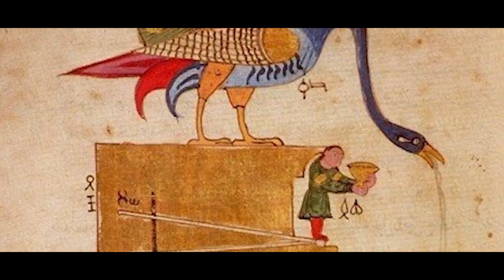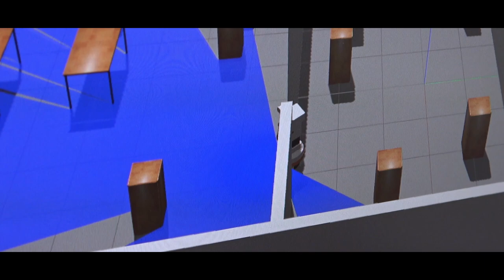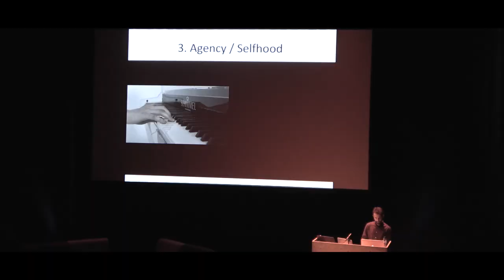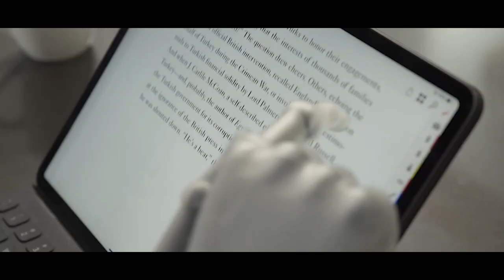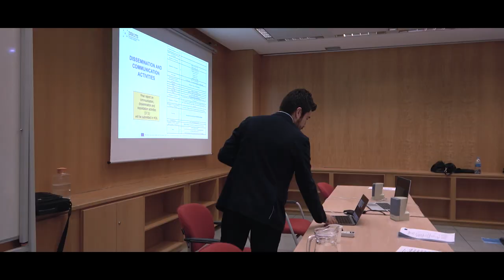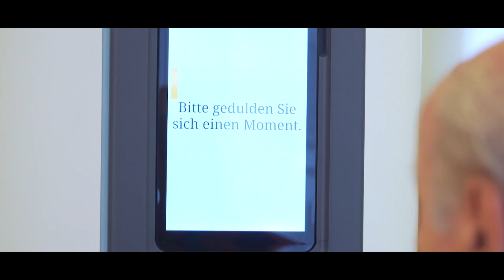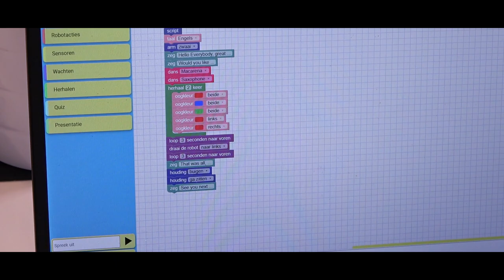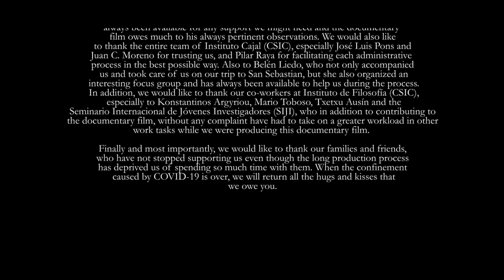Interactive Robotics Documentary Film | Robots are leaving the factories, will we be ready?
The robots are leaving the factories, will we be ready?

As part of the project funded by the European Commission's Horizon 2020 Programme, Inclusive Robotics for a Better Society (INBOTS), the Institute of Philosophy of the Spanish National Research Council (CSIC) has coordinated the production of this documentary film that addresses the main challenges facing both users and developers.

Robots are leaving factories and laboratories and are more and more present in different environments (at home, in schools, in hospitals, on the roads, etc.). This documentary shows the evolution from industrial robotics (robots isolated in factories or laboratories) to interactive robotics (robots that cooperate directly with humans). Through the exhibition of some of the technical advances that have favoured this development, such as artificial intelligence or the study of human-robot interaction, it aims to show both the technical and scientific challenges and the social implications of implementing a type of technology that will radically transform our lives.

This documentary aims to give visibility to the real possibilities of interactive robotics through a conversation with more than 30 specialists in multiple areas of knowledge (engineering, mathematics, philosophy, sociology, law, etc.) who, from different perspectives (university, research and business), work together to take advantage of the opportunities and neutralize the risks of these technologies.

Find the documentary sections!

 00:00 - Introduction to the current situation for the adoption of robotics
 07:55 - Definition of a robot
 13:11 - From Industrial Robotics to Interactive Robotics
 16:20 - Robotics and Artificial Intelligence
 21:50 - Human Robot Interaction (HRI)
 31:08 - Ethical, Legal and Socio Economic Aspects (ELSE)